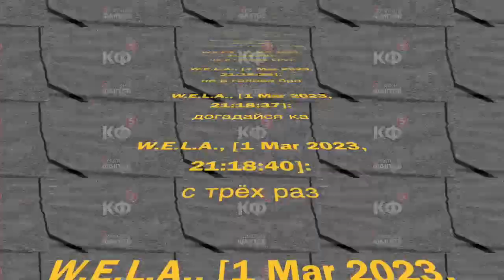WELA 2023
xzxsd+lfFgirsC/PQgHPzafeWCHeNiB/velmMS92evfJdFYYp99gcartyErF3HMuqMt4L1uYoOoXDlY/4fY4HwVX0+42TbQvfoyfECjW73U=